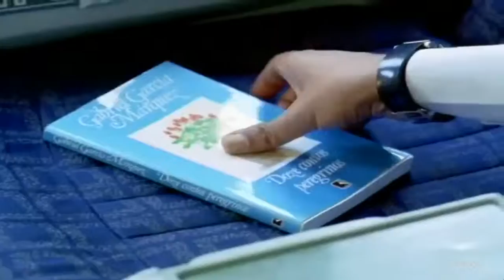Kabhi Aisa Lagta Hai - Lucky Ali com Patrícia Barros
Video clip Kabhi Aisa Lagta Hai do cantor indiano Lucky Ali, com Patrícia Barros.